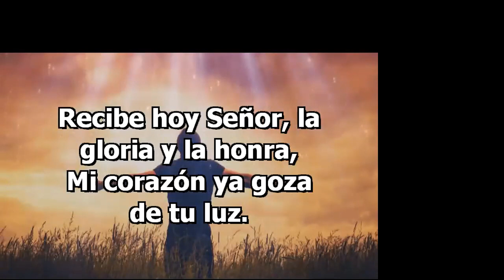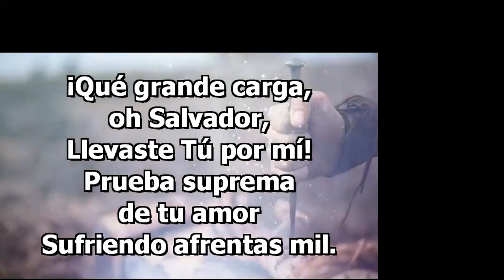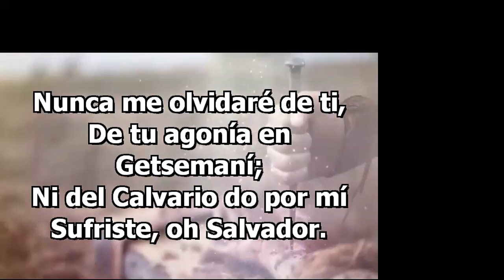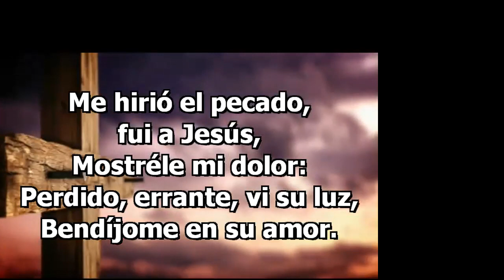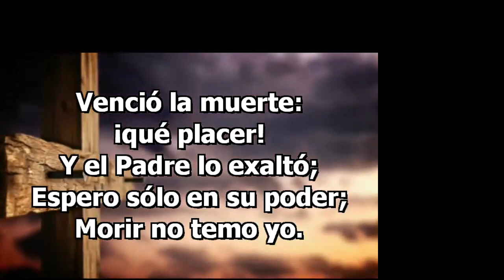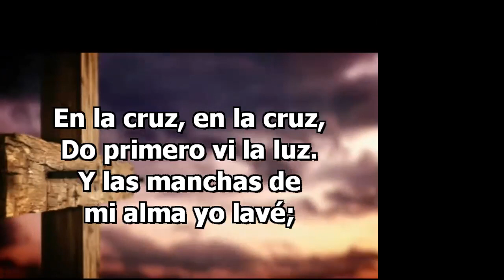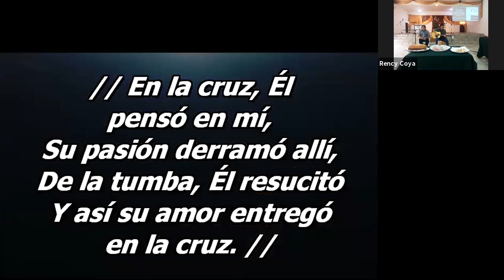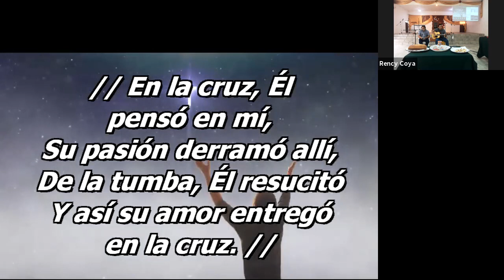Cena del Señor - 28/03/2021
IGLESIA CRISTIANA CAMIREÑA
Medita: Hno. Domingo Morales

REUNIÓN:
00:00 - Inicio de la Reunión
00:15 - Tiempo de Alabanzas (Hno. Carlos Sánchez)
19:34 - La Meditación (Hno. Domingo Morales)
33:50 - Los Símbolos
39:40 - Canción Final